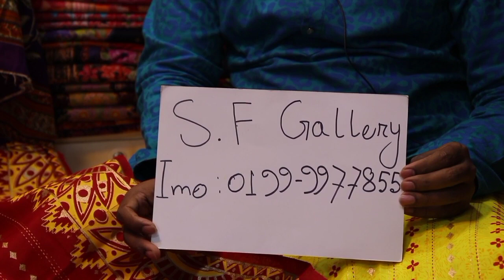পাইকারী দামে রংধনুর সাত রং এর ইউনিক ডিজাইনের কটন থ্রি পিস কালেকশন ll cotton three piece buy bd